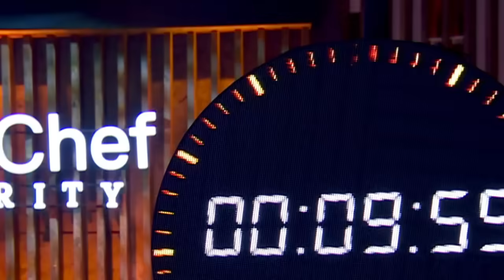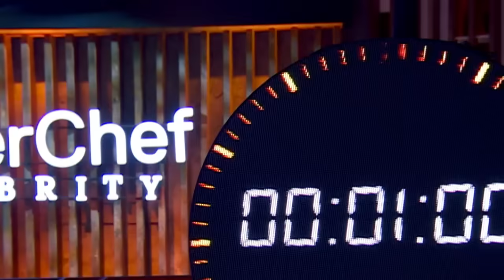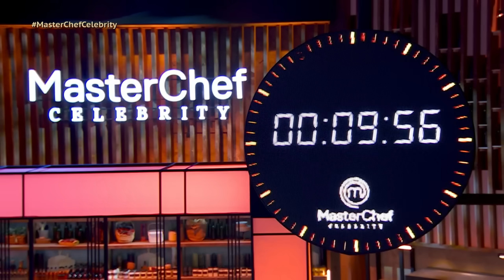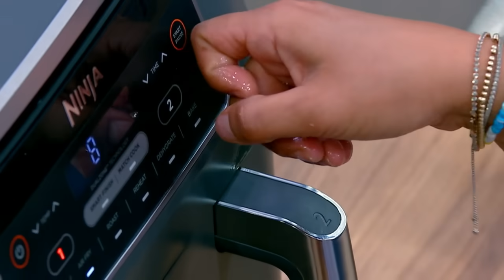Programa 16: ¡Los Cinco Mejores! | 7 de julio 2024 | MasterChef Celebrity 2024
El programa número 16 de MasterChef Celebrity se llenó de grandes sorpresas para los Cinco Mejores cocineros de la temporada, empezando por la caja misteriosa.